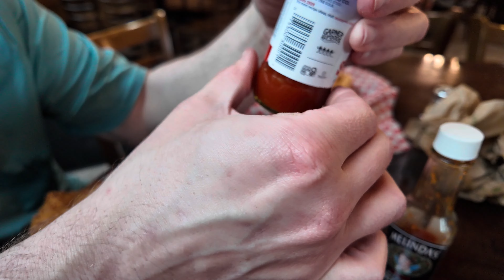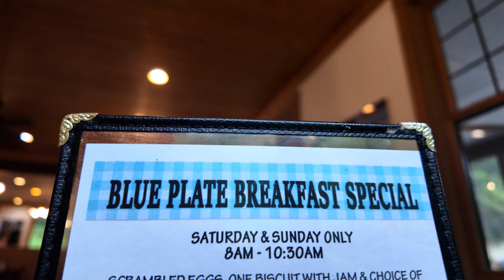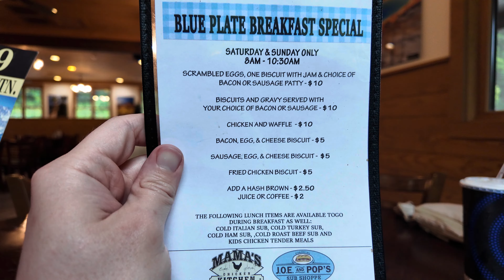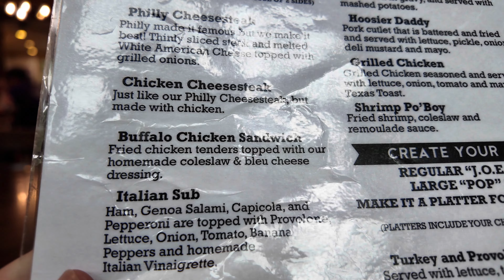J.O.E. and Pop's Sub Shoppe- FULL REVIEW 2024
Join us today at J.O.E. and Pop's Sub Shoppe! We'll sample a variety of items from the menu as well as sample hot sauces with an international flair! Their website claims they are "Gatlinburg's best sub shoppe". could it be true?

Matt's Favorite Shirts
Matt's Favorite Shorts